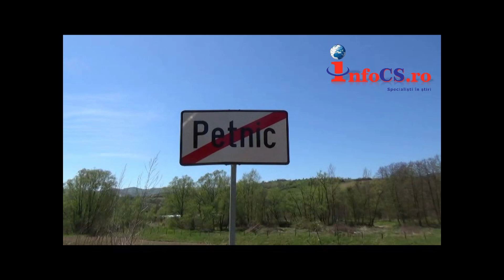Scandal la Iablanita, padurea satului furata cu acordul primarului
Scandalul tăierii și exploatării pădurii a luat amploare la Iablanița. Pe lângă faptul că se taie ”ca-n codru” oamenii sunt nemulțumiți că ei ca și proprietari ai pădurii, nu se pot folosi de pădure la nevoie, fiindcă Primăria, mai exact primarul, a vândut această bogăție a comunei fără acordul Consiliului Local. Adică - pădurea a fost vândută ilegal. Ca lucrurile să pară oarecum legale, primarul din Iablanița a organizat și așa zisă licitație -  licitație care a fost câștigată în mod ilegal de o firmă care la rândul ei, continuă șirul ilegalităților din această comună unde adilul face ce vrea: firma respectivă își croiește drum de acces peste terenul comunal fără nici un fel de autorizație.